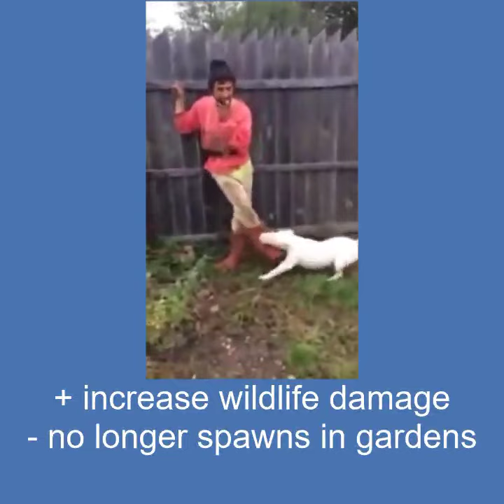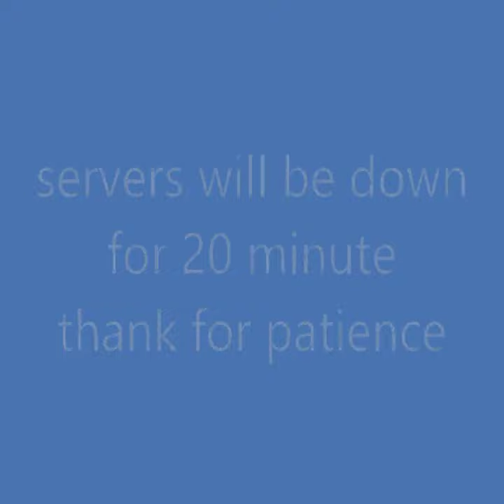romania patch note 0.6.2